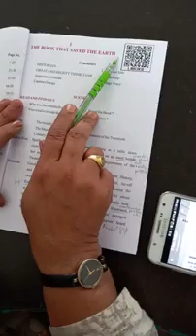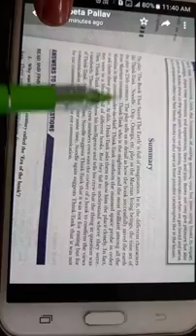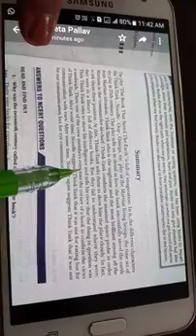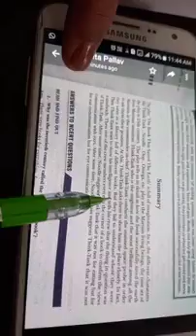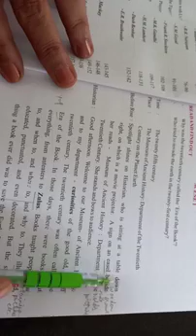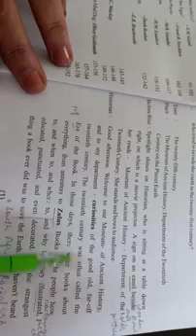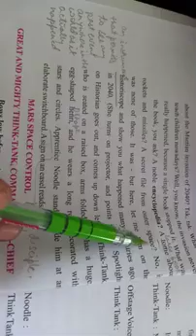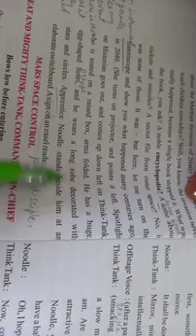Class 10th English chapter 1 part 1